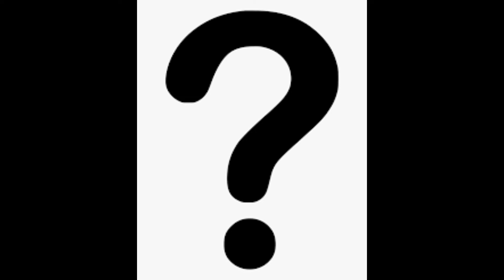XII tanda tanda penurunan kesadaran